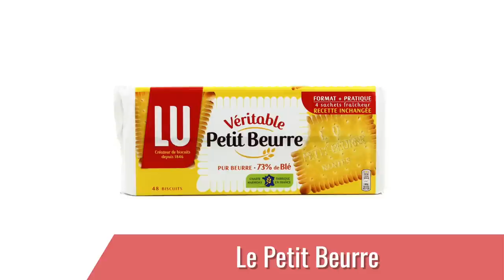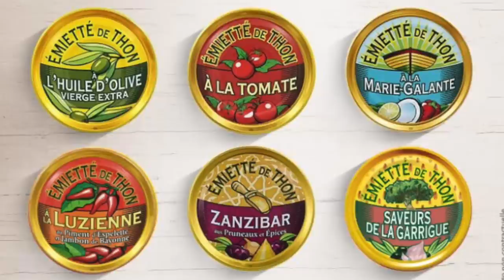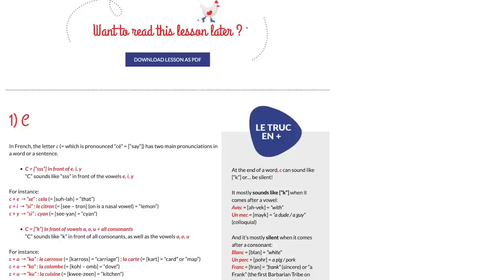What French souvenirs to buy on your trip (according to a Parisian)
I don’t know about you, but I love to “travel like a local”. Whenever I visit a new country, I love to buy, eat, drink, and experience the same things that the locals do. Are you the same?

If so, you’ll love today’s episode, because I’m going to explain what things tourists buy when they visit France that French people NEVER buy — like macarons from Laudrée or “traditional” wool berets.

I’ll also tell you what French people buy instead of these things, so that you can indulge in them too and have a more authentic experience when you visit. Best of all, I’ll break down the correct pronunciation, so you can ask for these things with total confidence on your next trip to France!

✉️ RECEIVE GÉRALDINE’S FREE NEWSLETTER
* I show you how to improve your French fluency every Saturday.

🇫🇷 LEARN FRENCH WITH GÉRALDINE
* Ready to see faster progress in your spoken French fluency through consistent practice? Sign up for our next 30-Day French Challenge

🥐 EXPLORE THE COMME UNE FRANÇAISE WEBSITE
* Actual spoken French is almost a completely different language than technical written French, which is what you were taught in schools. We specialize in everyday spoken French: speaking and understanding it, at all ages and levels.

At Comme une Française, we specialize in everyday spoken French. We focus on three unique aspects that are different from school French, self-study books, Duolingo, etc:
1. We focus only on the specifics of speaking/understanding/being understood in everyday French and have unique ways to help you learn it properly & faster.
2. We focus on shortcuts to help you make progress faster, which also means we tell you exactly what you can stop learning to prioritize what’s really important.
3. We use French culture as the subject to make it fun and interesting for adults.

Géraldine